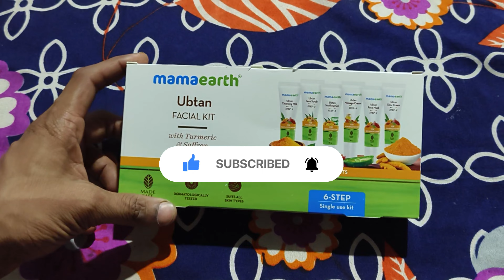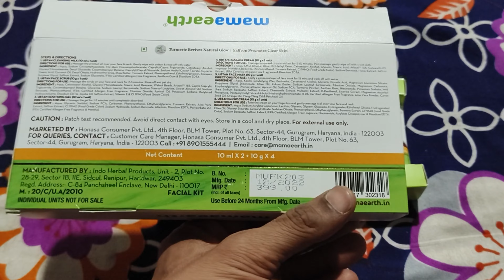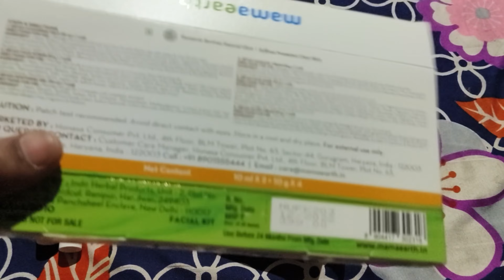mama Earth uptan facial kit for glowing skin Mama Earth face mask face wash